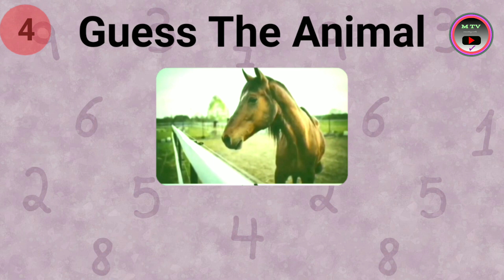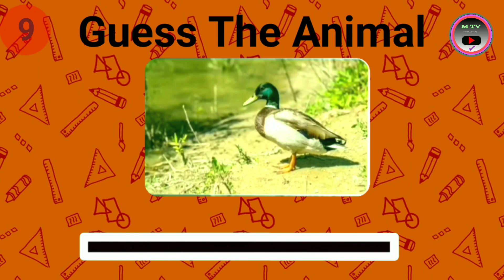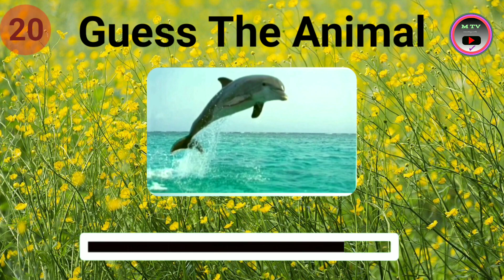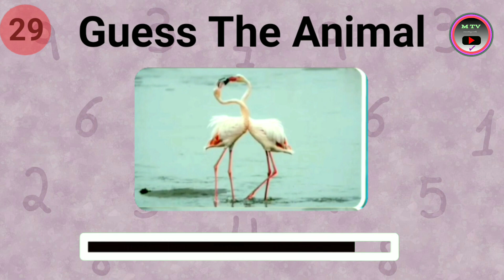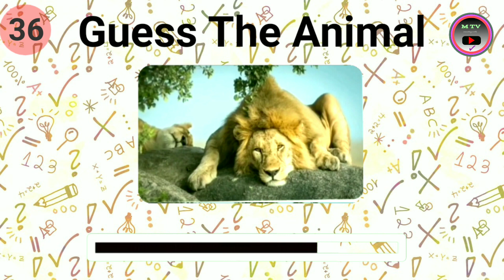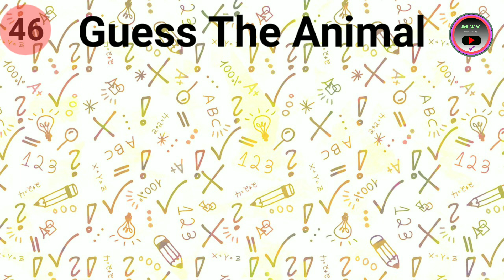Ultimate General Knowledge Quiz Challenge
Welcome to the new MANU GK TV QUIZ video. In today's quiz, you will have to guess 50 different animals in just 3 seconds! You have to be quick because you don't have much time for an answer.

I picked some of the most known and popular animals that you can meet in the zoo, going through the park, forest, or just home pets.Think you can guess 50 animals in 3 seconds?

नए MANU GK TV Quiz वीडियो में आपका स्वागत है।  आज के क्विज़ में आपको केवल 3 सेकंड में 50 अलग-अलग जानवरों का अनुमान लगाना होगा!  आपको शीघ्रता करनी होगी क्योंकि आपके पास उत्तर के लिए अधिक समय नहीं है।

 मैंने कुछ सबसे प्रसिद्ध और लोकप्रिय जानवरों को चुना है जिन्हें आप चिड़ियाघर में, पार्क में, जंगल में, या सिर्फ घरेलू पालतू जानवरों से मिल सकते हैं। क्या आप सोचते हैं कि आप 3 सेकंड में 50 जानवरों का अनुमान लगा सकते हैं?

 मुझे आशा है कि इस प्रश्नोत्तरी को देखते समय आपका समय बहुत अच्छा बीतेगा!  आपको कामयाबी मिले!

animal quiz
guess the animals
animal trivia
guess the animal sound
guess animals
animals
guess the animal name
animal
animal challenge
animals quiz
guess the animal by emojis
animal sounds
guess animal
the animal quiz
quizblitz
quiz blitz